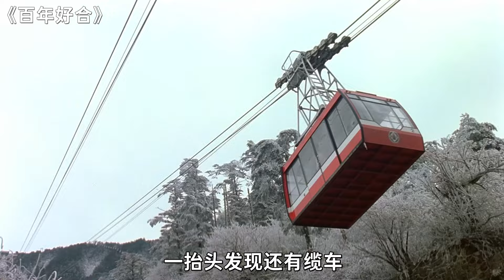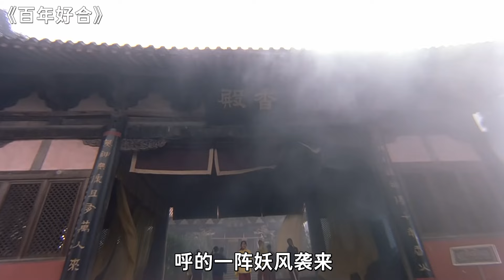30岁的人70岁的身体，就这样还天天满脑子想女人，这港片真够可以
吾聊电影：港片《百年好合》